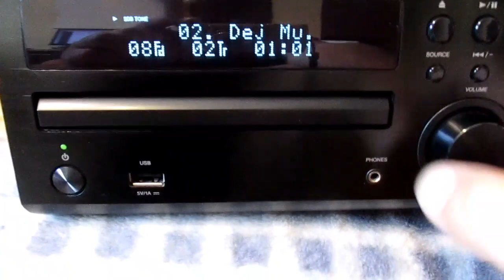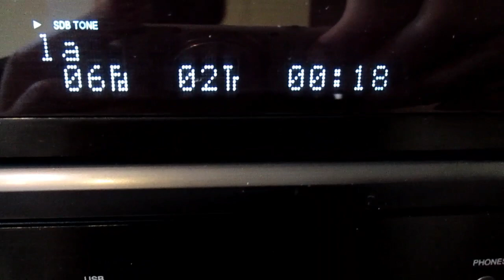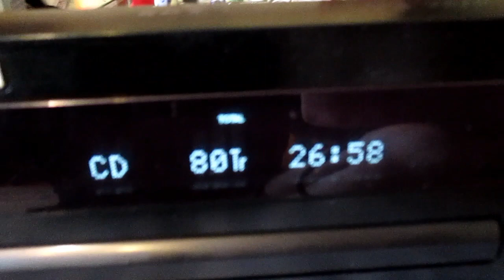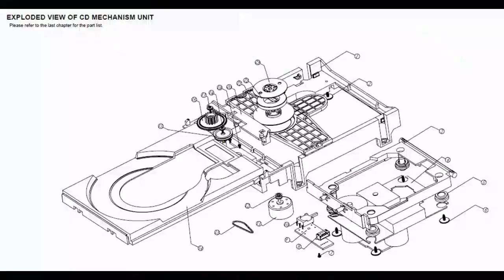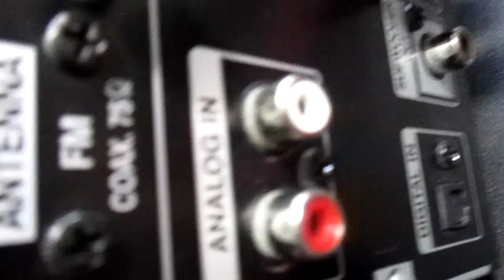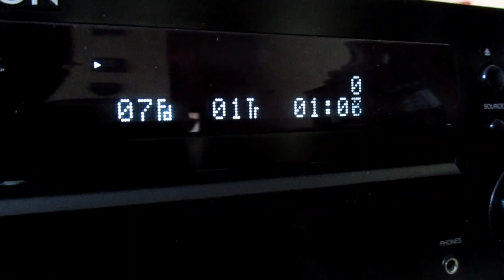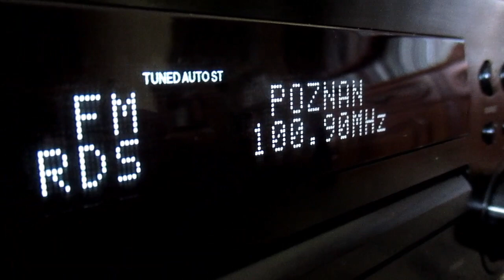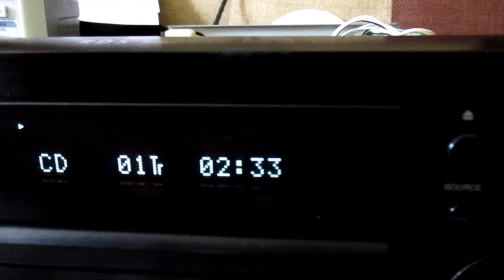Denon RCD M39, przegląd (#64)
Odkurzenie układu optycznego w systemie mini. Sprawdziłem sygnał błędu układu regulacji ostrości i układu śledzenia, wyczyściłem układ optyczny przed i po odkurzeniu oraz resztę urządzenia. W filmie nie pokazałem wszystkich pomiarów. Przy okazji pokazuję jak to maleństwo wygląda w środku.

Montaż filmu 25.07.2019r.